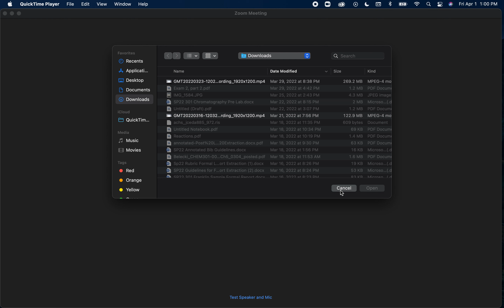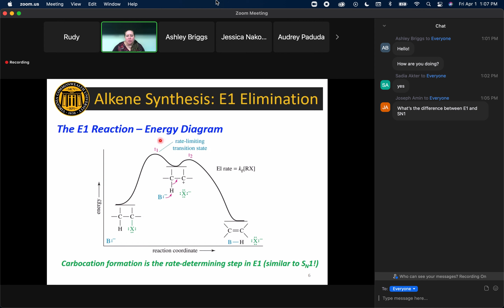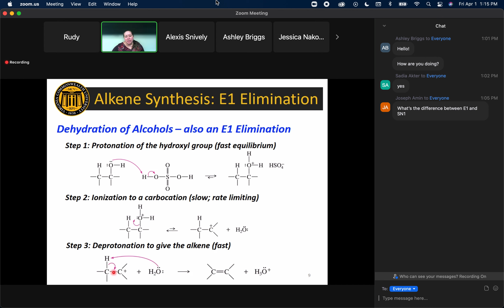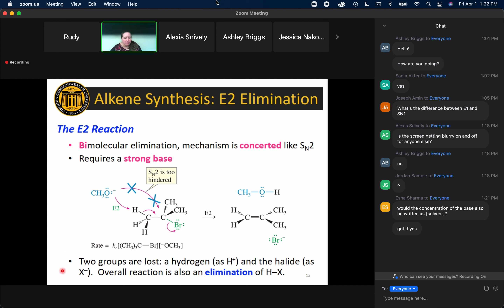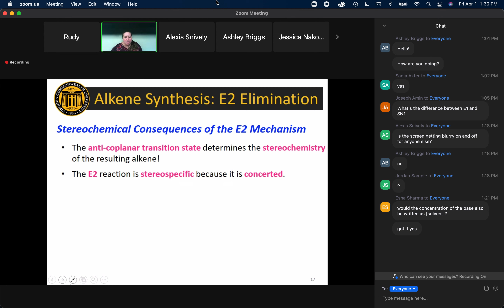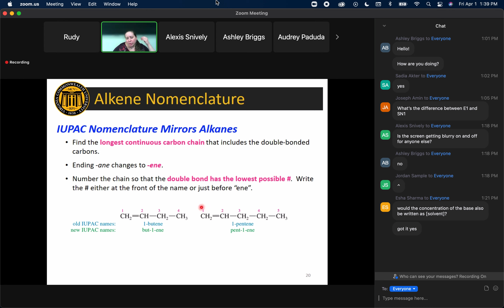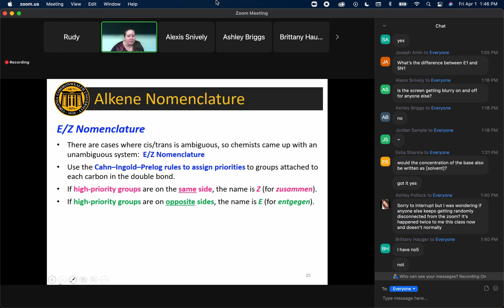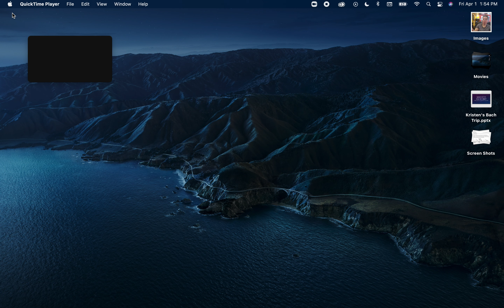CHEM 301 Lecture 4/1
CHEM-301-003-SP2022 - ORGANIC CHEMISTRY I with Dr. Belecki